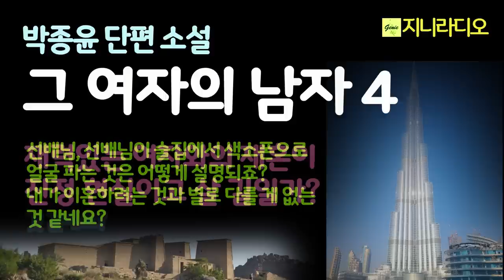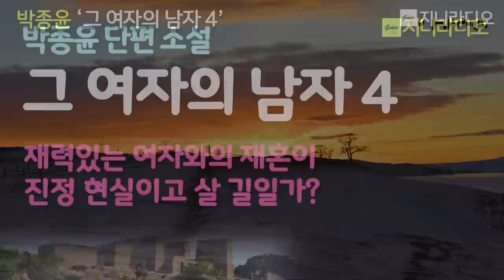박종윤 단편소설/ "뭐? 조강지처를 버린다구? 이친구야, 정신 똑바로 차려." 재력있는 여자와의 재혼이 진정 현실이고 살길일까?/ 책읽어주는여자/ 지니라디오/ 오디오북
*작품명; '그 여자의 남자 4'
(박종윤 작가 소설집, '그 여자의 남자 Ⅱ' 중 )
*지은이; 박종윤
*출판사; 문예촌

목차
1. 낭떠러지에서
2. 고들빼기 사랑
3. 그 여자의 남자 2
4. 그 여자의 남자 3
5. 그 여자의 남자 4
6. 그 여자의 남자 6
7. 유월의 남자
8. 아들의 여자

박종윤의 소설에 대하여

[박종윤 작가님]
  부산 출생. 경남 거창에서 성장. 장편소설 '눈 내린 뒤', '의친왕 이강'. 소설집 '그 여자의 남자(1. 2)', '진딧물의 미로', '양들의 반란은 깃발이 없다', '동녘 사랑이 머무는 곳(공저)'. 한국소설문학상, 박영준문학상, 직지문학상 수상. 2009년~2017년 천지일보 ‘사마천 사기’ 연재. 2017년~2019년 현재 천지일보 ‘다시 읽는 삼국지’ 연재 중. 1992년(세종문화회관 16개국 참가) 국제 소형영화제 최우수 작품상 수상.
현재 한국소설가협회 이사.

지니라디오 한국단편소설 오디오북 박종윤 5번째 여자#책읽어주는여자

[타임라인]
00:00:14  인트로
00:00:54  소설 본문